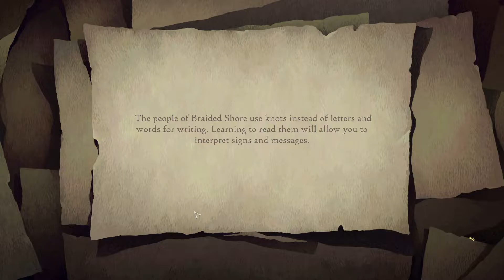Kuro Orchard - Book of Travels - Gameplay Walkthrough [Indonesia]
Book of Travels menyajikan suguhan menarik dalam dunia RPG. Dibalut dengan produksi suara yang menenangkan, Book of Travels sangat cocok sebagai salah satu escapism dari kepenatan hidup.

Halo, namaku NOMXIX. Bermulai dari waktu luang dan ingin lebih produktif, kanal ini akhirnya terbentuk. Ketertarikanku dengan game berawal saat aku masih taman kanak-kanak. Sampai sekarang, aku masih bermain game yang aku rasa seru tapi aku terbuka sama game apapun. Jadi, disini aku ingin membagikan pengalaman gaming-ku pada game-game lama atau rilisan terbaru. Terima kasih, selamat menyaksikan dan have a nice day!